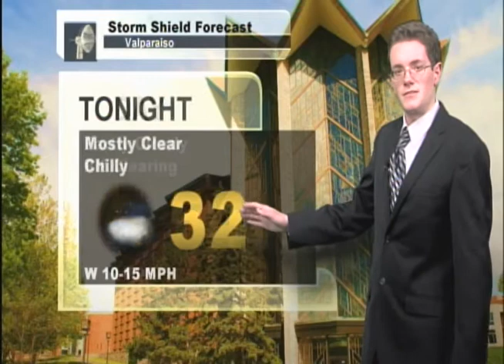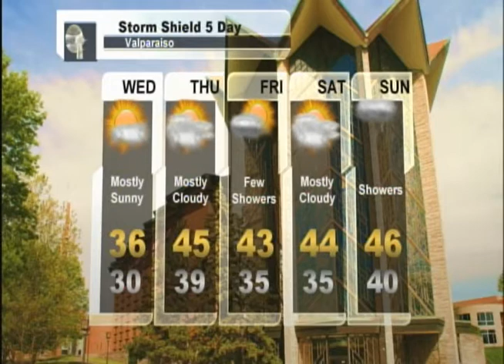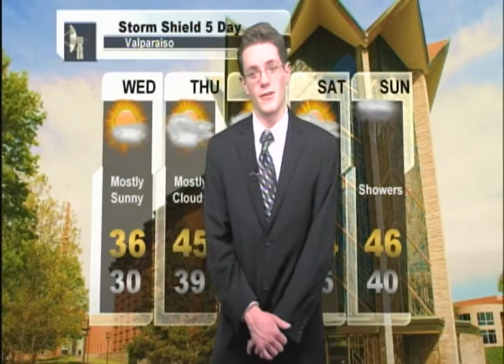Weather Update 12/04/2012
Meteorologist Joe Egan